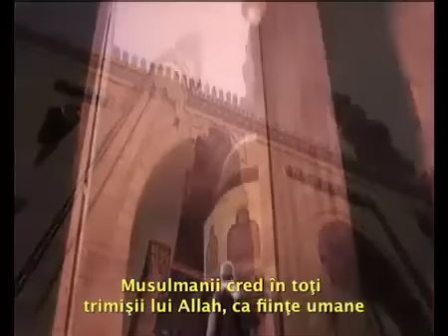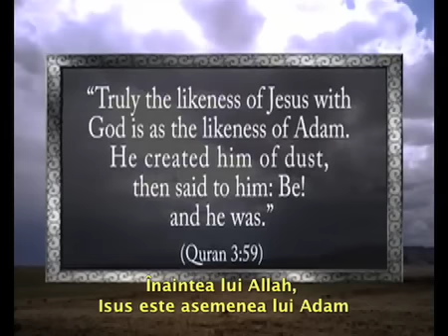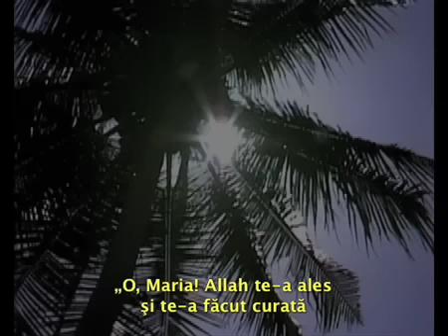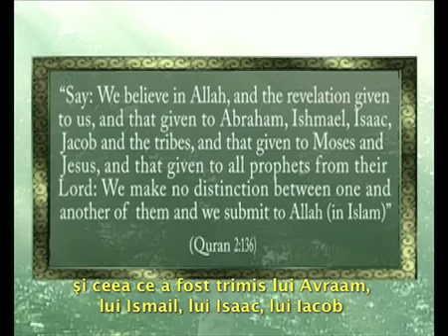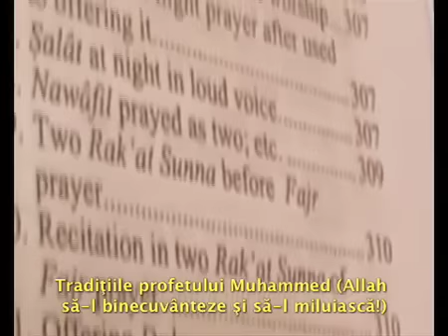Islam In Brief - Romanian 5/8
Islamul pe scurt